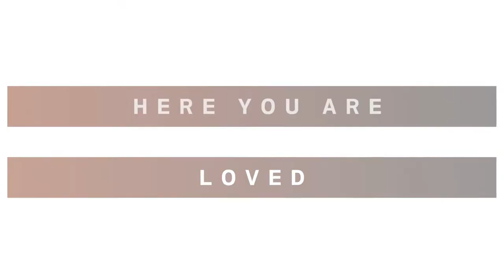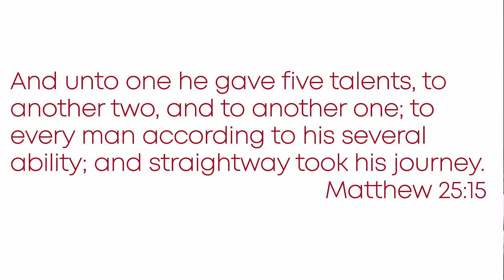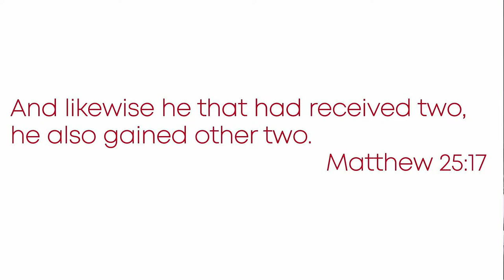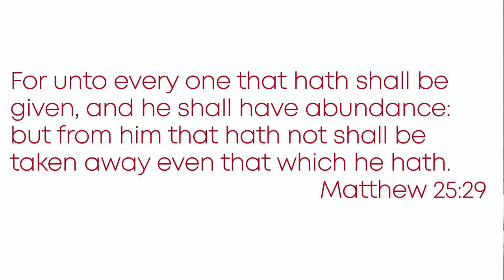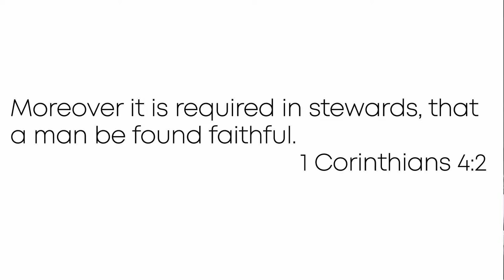Minister Lemuel Harris “Stewardship” | 03/27/24 Wednesday Night Service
New Life Tabernacle UPC
6912 Williams Rd
Seffner, Florida
33584
Yournlt.com